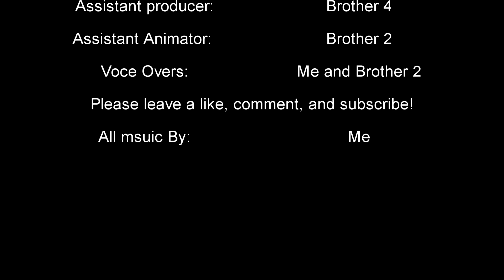Lego Invisaman 2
Another Lego man with Invibility, but does that mean he can get away with stealing? watch and find out!

PS: Sorry it's been a while everyone, I've been busy with school, work, and life in general. As I would really love to keep this channel going. Even a dollar a month would be more than enough motivation to produce content more frequently! thank you and enjoy.